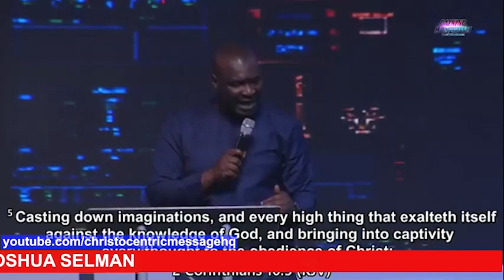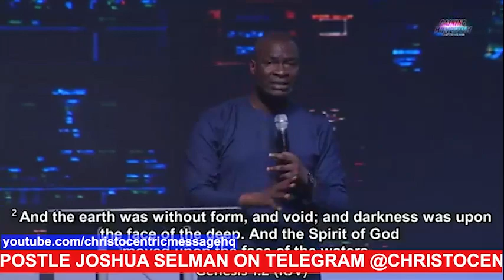GAINING MOMENTUM 2022 (1st Session) with Apostle Joshua Selman | Prevailing Prayers | Day 3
To easily get messages shared on this page, search for these:
joshua selman
joshua selman message
koinonia global
koinonia abuja
gaining momentum conference 2022 apostle joshua selman
gaining momentum conference 2022